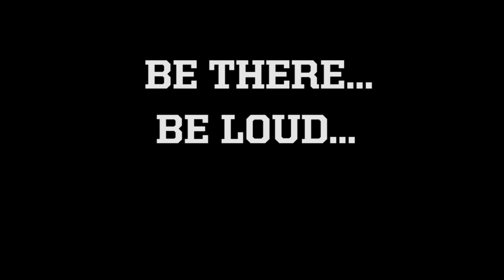GW vs. Charlotte: Be There, Be Loud, Raise High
GW Men's Basketball Head Coach Mike Lonergan has a message for the Colonial Army after the team's road win over URI. We need the support of our students on Saturday vs. Charlotte!